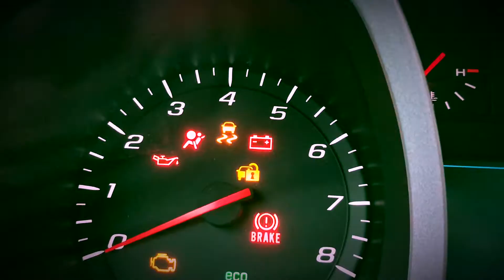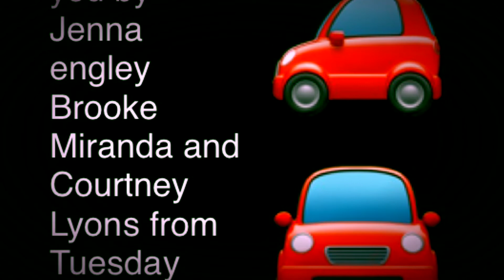Driver's Ed Video Project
Courtney Lyons
Jenna Engley
Brooke Miranda
T/TH 8:30 lecture class